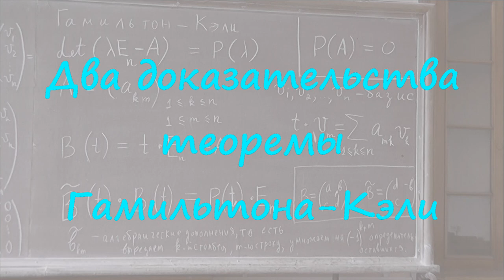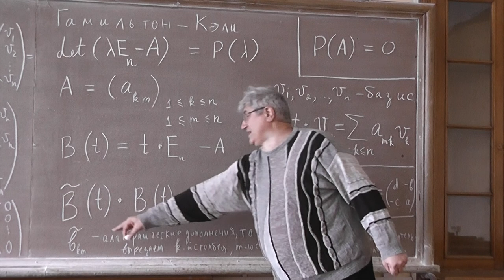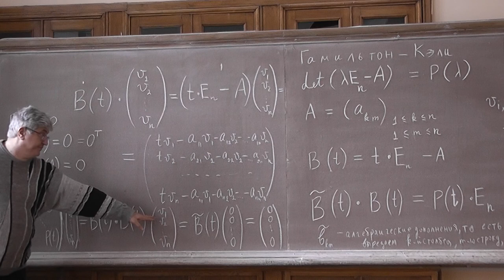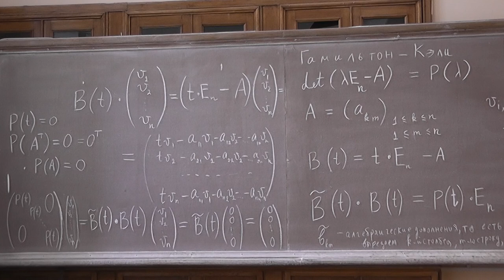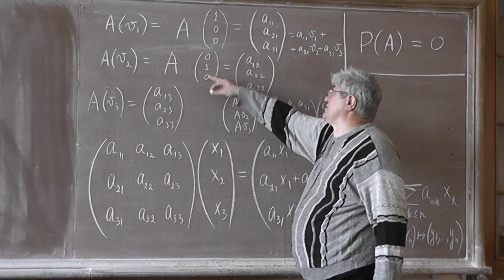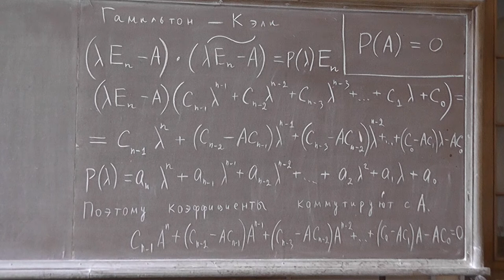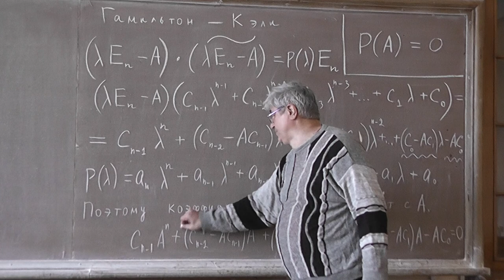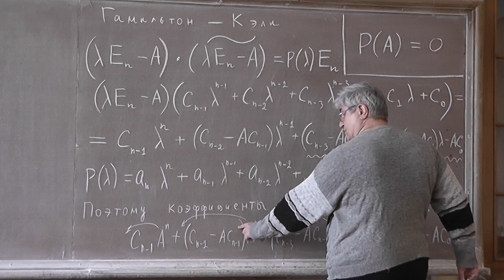506 Два доказательства теоремы Гамильтона-Кэли